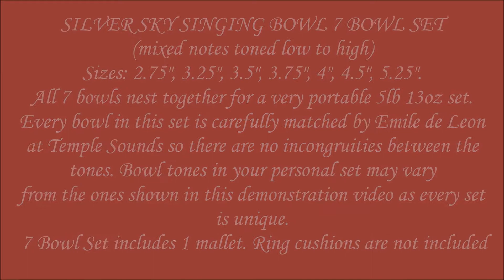SILVER SKY SINGING BOWL 7 BOWL SET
(mixed notes toned low to high)
Sizes: 2.75", 3.25", 3.5", 3.75", 4", 4.5", 5.25".
All 7 bowls nest together for a very portable 5lb 13oz set.
Every bowl in this set is carefully matched by Emile de Leon at Temple Sounds so there are no incongruities between the tones. Bowl tones in your personal set may vary
from the ones shown in this demonstration video as every set is unique.
7 Bowl Set includes 1 mallet. Ring cushions are not included.This Healing Instrument is Available